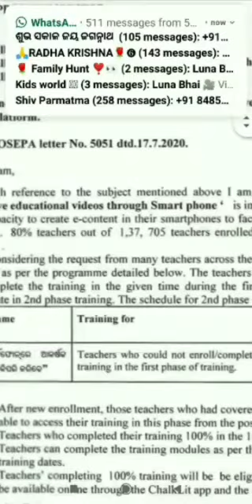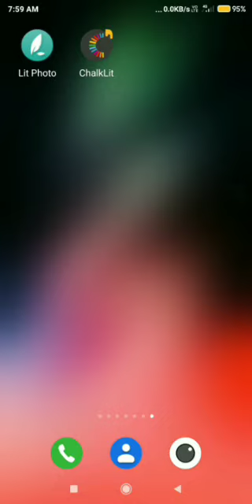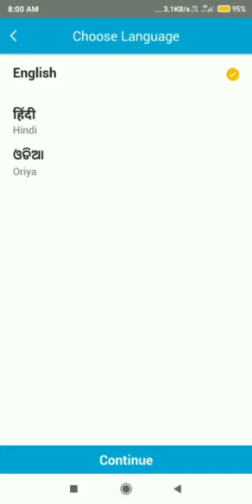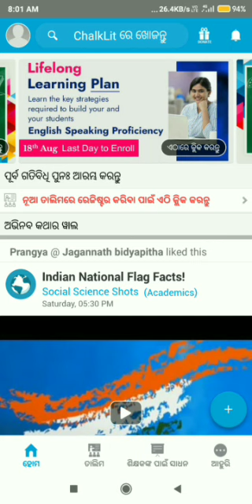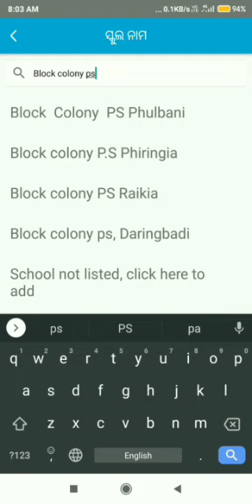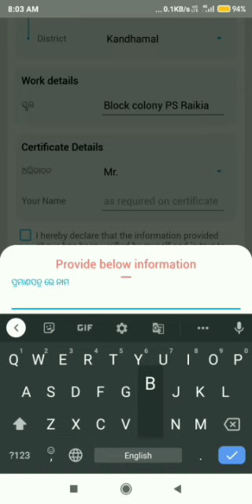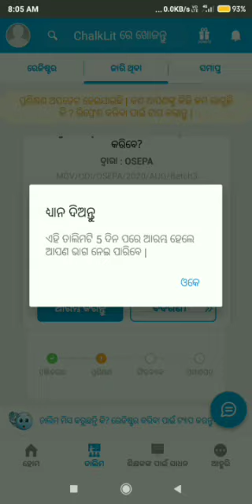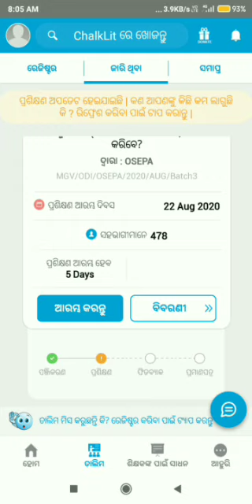ChalkLit app registration process 2nd phase ନିଜ ସ୍ମାର୍ଟ ଫୋନ୍ ରେ ଆକର୍ଷକ ସିକ୍ଷଣୀୟ ଭିଡ଼ିଓ କିପରି କରିବା